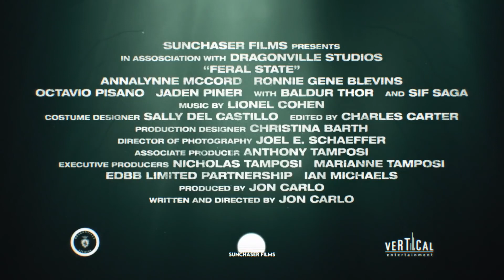Feral State (2021) Official Trailer 1080p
A misfit gang of runaways and orphans are taken in by a dark and charismatic father figure, who together wreak havoc throughout swamps and trailer parks of central Florida.